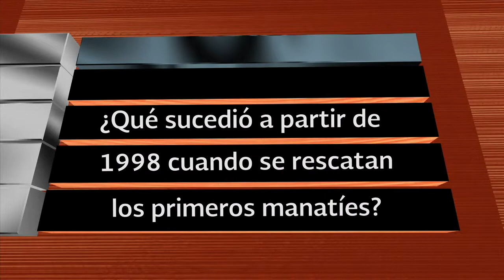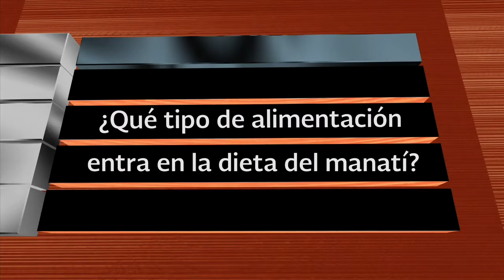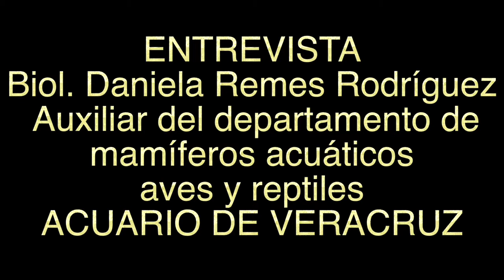Bióloga Daniela Remes Rodríguez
Entrevista con la Bióloga Daniela Remes, sobre las actividades del departamento Mamíferos Acuáticos y los Manatíes.